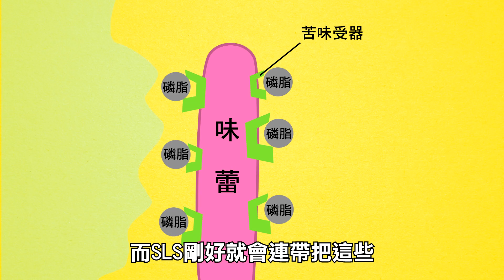刷完牙之後，食物的味道就變了? 為什麼會這樣? | 一探啾竟 第14集 | 啾啾鞋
為什麼刷完牙之後吃東西，味道就會變得怪怪的? 尤其是柳橙汁會變得超苦! 其實是因為牙膏已經偷偷改變了你的味覺!

到酷課雲上面看看吧!